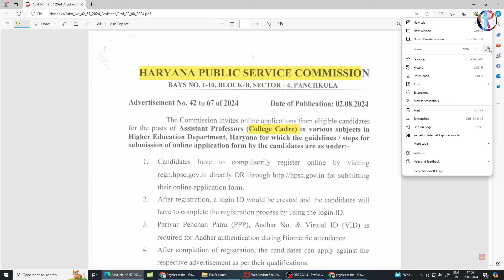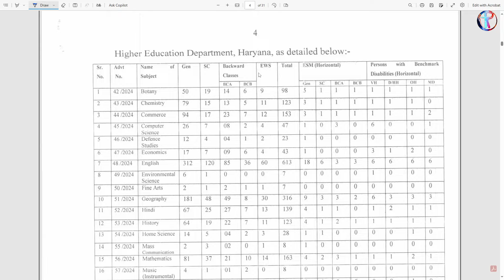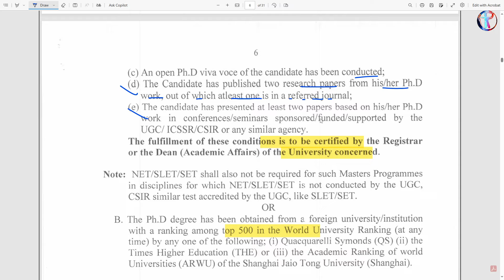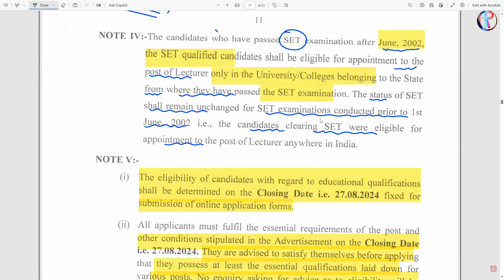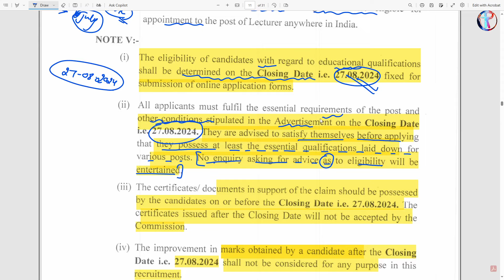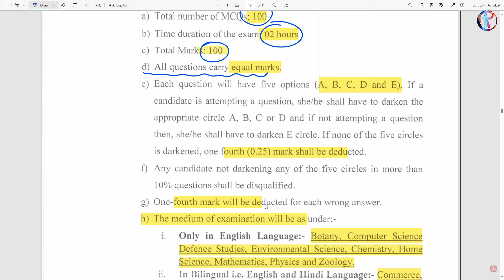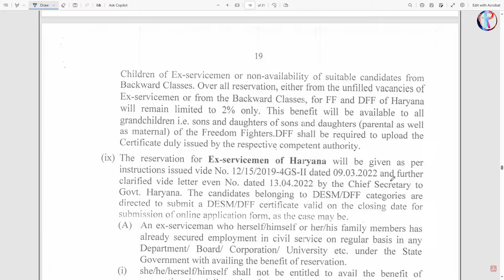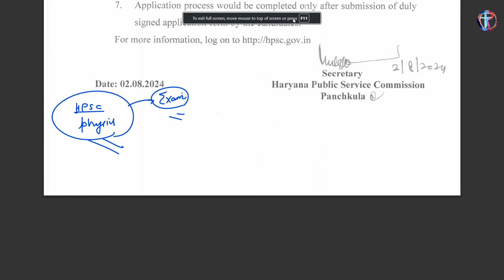haryana assistant professor new vacancy|physics college lecturer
🔗CSIR NET| GATE ( Gamma 3o batch live plus recorded 08 month)
🔗CSIR NET| GATE ( Gamma 3o live plus recorded) 12 Month

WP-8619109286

🔴 Our Courses